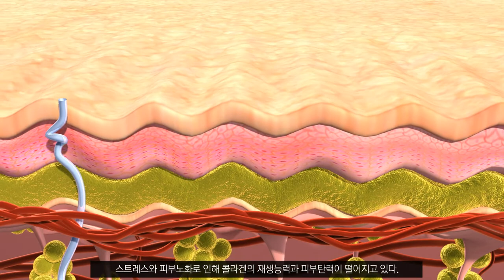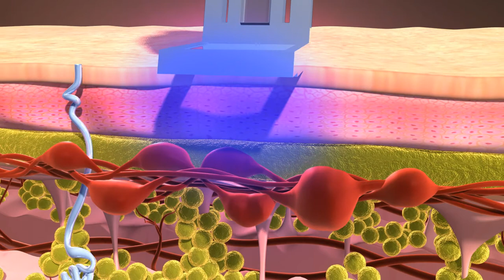페펙트레이져